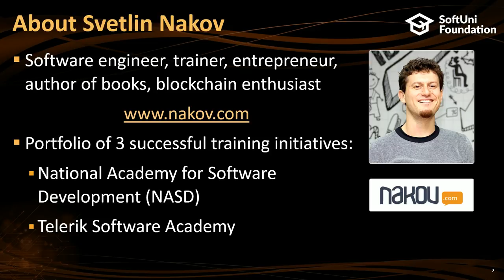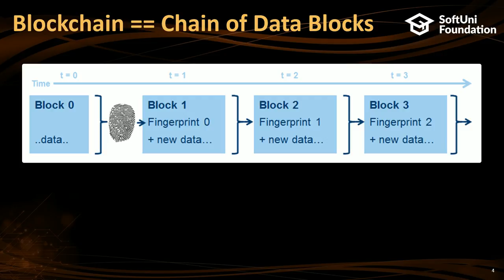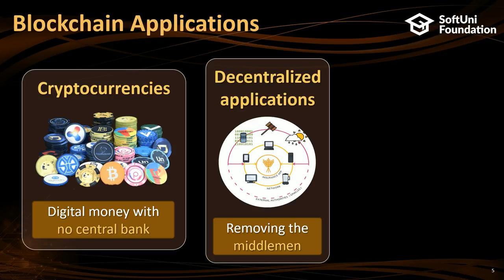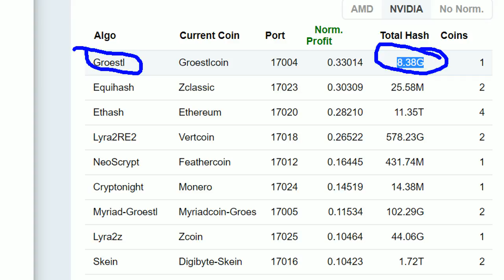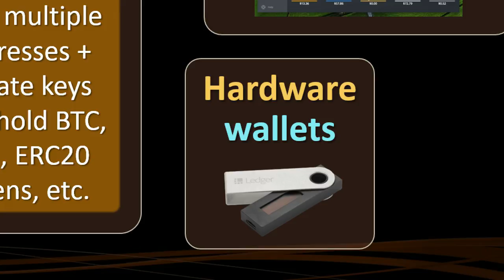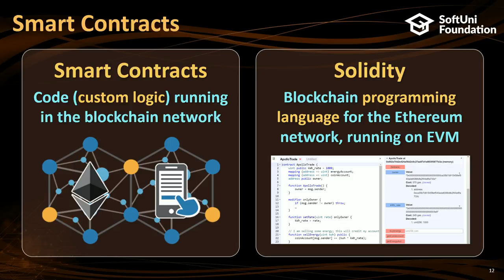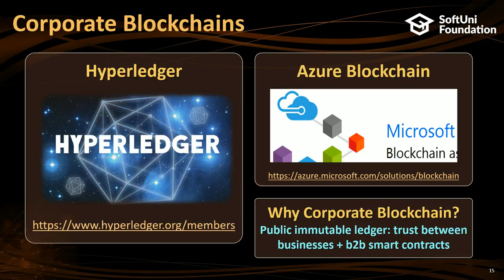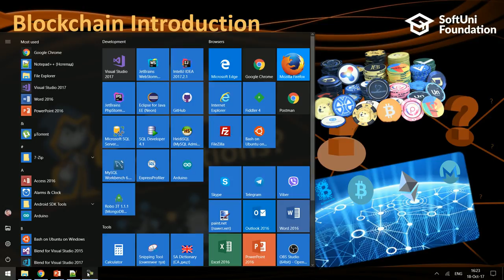Blockchain Introduction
Тема: Въведение в блокчейн технологиите
Събитие: Java2Days / CodeMonsters
Трейнър: Светлин Наков
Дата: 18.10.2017